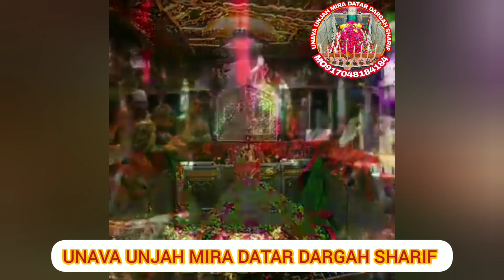Mira datar dargah sharif new qawwali saiyed ali mira datar huzoor saiyed ali mira datar khadim contc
mira datar
mira datar dargah
mira datar ki dargah
mira datar dargah urs 2019
mira datar dargah unjha
mira datar gawwali
mira datar movie
mira datar ki gawali
meera datar
meera datar dargah
meera datar ki qawali
meera datar ki dargah
meera datar qawwali
meera datar dargah gujarat
meera datar gujarat
meera datar dargah mumbai
meera datar ka waqia
meera datar ka darbar
mira datar dargah pune
mira datar dargah mumbai rey road
mira datar dargah gujarat
mira datar dargah unava
mira datar dargah maharastra
mira datar dargah khadim
mira datar dargah rey road
mira datar khadim
mira datar nagada
meera datar dargah nagada
meera datar dargah ahmedabad
mira datar unava